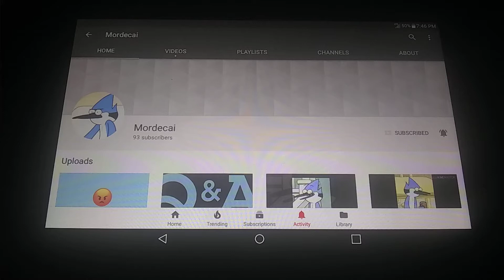Shout out to Mordecai for ranting on Noob Lol363